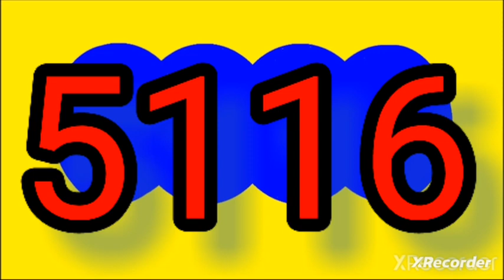Resultado caribena dia hoy miercoles 2 de agosto del 2023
RESULTADOS SORTEOS DE LOTERIAS Y CHANCES DEL miercoles 2 de agosto del 2023